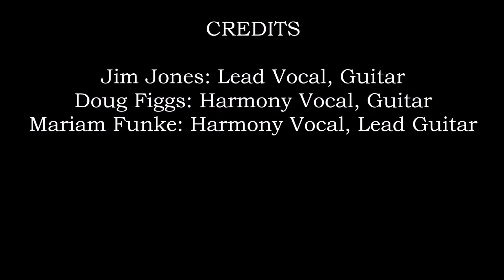It's a Cowboy I Will Be, CD Release Version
Live from Casa Vieja at the Cowboy Way CD Celebration.